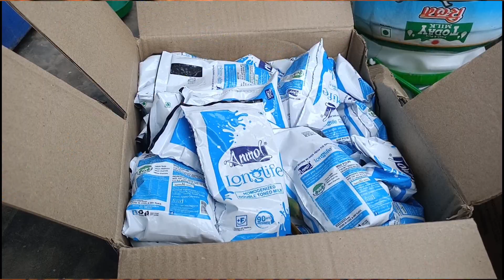ਕਿਸਾਨਾਂ ਨੇ ਜਿਹੜੀ ਆਸ ਪਾਸ ਪਿੰਡਾਂ ਅੰਦਰ ਦੁੱਧ ਨਾਲ ਬਣਿਆ ਸਮਾਨ ਸਪਲਾਈ ਕਰਦੀ ਸੀ ਨੂੰ ਰੋਕਿਆ